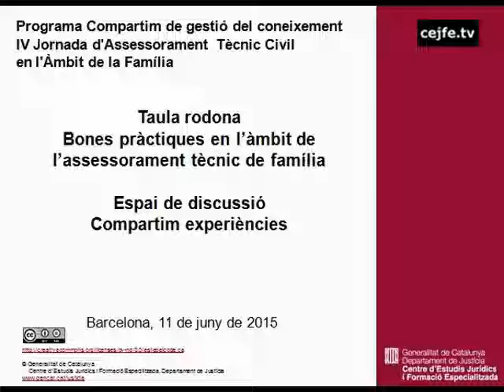IV Jornada d'Assessorament Tècnic Civil en l'Àmbit de la Família. Espai de discussió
IV Jornada d'Assessorament Tècnic Civil en l'Àmbit de la Família. Bones pràctiques en casos de ruptures familiars: implementació del taller "Pares, jo no em separo"
Espai de discussió. Compartim experiències